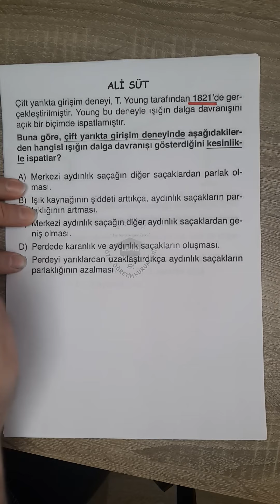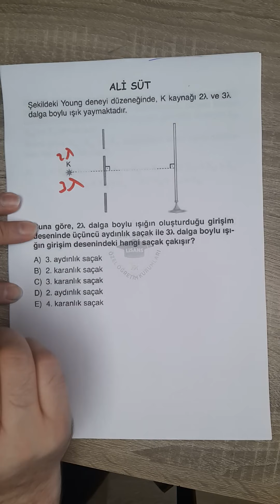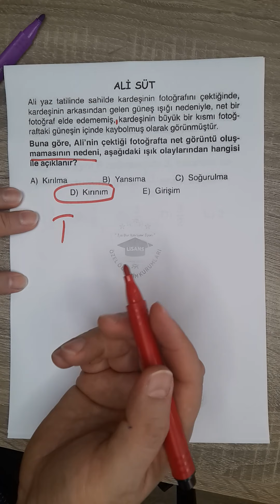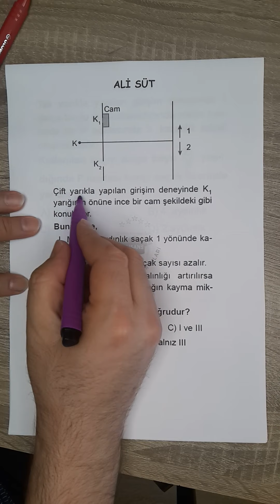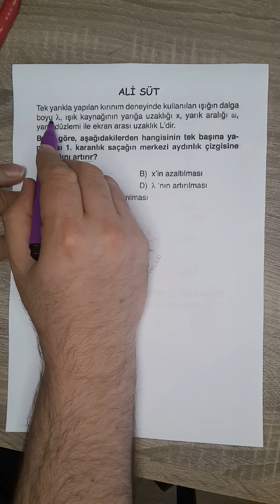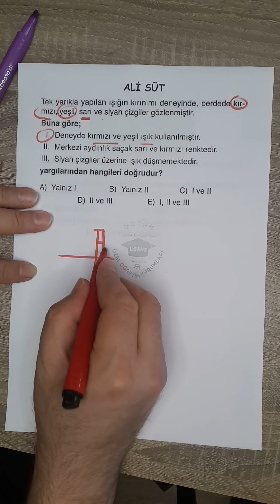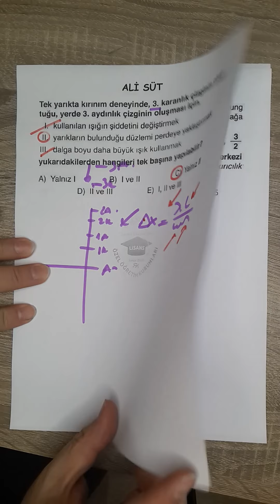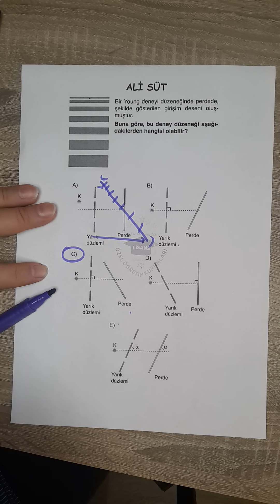ışıkta girişim soru